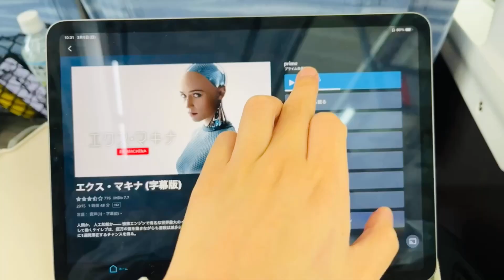山梨県で出張ダンスレッスン！激ムズ振付のレッスン風景も見せちゃいます！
0:00目次
0:03出張レッスン行くよ
0:38紅茶タイム

0:50立川駅なう/特急乗車
1:09甲府到着
1:24レッスン前のカフェ
1:33カフェで振付作成

1:53レッスンスタート
2:45レッスン終わりのクレープ
3:18 夜ご飯（ヤケド事件）

4:44帰るよ
5:23特急乗車
ーーーーーーーーーーーーーーーー

◎お仕事や案件のご依頼は、instagramのDMまで。

‹KARINの経歴›
ダンス歴17年
2012日本テレビ[スタードラフト会議]出演
2014全日本大会優勝（中学生の部）
2018日本代表獲得
　　 世界大会（フランスパリ）4位
2019日本代表獲得
　　全日本2位

ダンスインストラクター、書籍の出版、オンラインサロン運営、小中学校運動会ダンス振り付け・指導など、
さまざまな分野で活動しています。